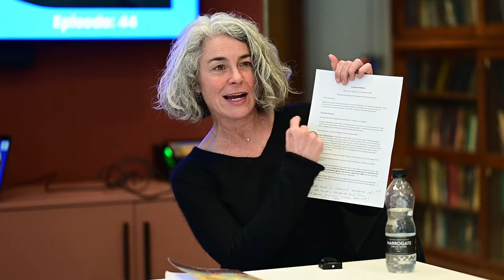Arrested Histories:Tibet, CIA, Memories of a forgotten War - Professor Carole McGranahan LSE,London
This week on Druktalk Podcast, Drukthar talks with Professor Carole McGranahan author of Arrested Histories: Tibet, CIA, Memories of a forgotten War at London School of Economics and Political Science (LSE).

Carole McGranahan is Professor in and Chair of the Department of Anthropology at University of Colorado, USA, and a scholar of contemporary Tibet and the Himalayas. She is author of Arrested Histories: Tibet, the CIA, and the Memories of forgotten War (2010), co-editor of Imperial Formation (2007), and Ethnographies of U.S Empire (2018), and editor of Writing Anthropology: Essays on craft and Commitment (2020). She is currently co-editing a volume on Ethics and Ethnography and finishing book about Theoretical Storytelling.

Conversations in details:

1. Can you talk about yourself and how you got interested in Tibet and Tibetan studies?

2. Before going into the details of the argument of your book Arrested Histories, Can you introduce to us a little bit about its historical background, for example the major historical period, agents, and events, especially 4R6R? for the audience who are not familiar with Tibetan history in general?

3. The name 4R6R might sound a bit unusual to some audience, can you elaborate on what it is and why it is named this way? what is the structure and declaration of (ཆུ་བཞི་སྒང་དྲུག)

4. Why do you entitle your book ‘Arrested histories’ – Tibet, CIA, and memories of a forgotten war? (short summary of the book’s main argument)

5. Why American Government, Nepal and Indian Government stop supporting the Chushi Gangdruk in1970s?

6. As you might have heard, recently a commercial film about 4R6R is being produced by a Tibetan crew and is soon to be released. Given these new developments, Do you think the arrested history of the Tibetan resistance is still under arrest or has it come to an official release?

7. Since the publication of your book thirteen years ago, What are your recent observations of the development of democracy, debates on non-violent resistance, and historical justice making in the Tibetan community in Exile?

8. Can you comment on the nowadays US government’s attitude to assisting Tibetan resistance/independence movement, as well as how Tibetan in exile perceive this assistance?

9. Let’s talk a bit about anthropological methods. As a woman and as a Western scholar, what sorts of obstacles and advantage do you find in your interviews and interactions with 4R6R veterans?  (Challenges you faced during the field work)

10. Can you talk more about your current projects?